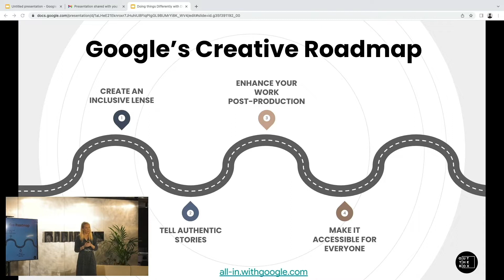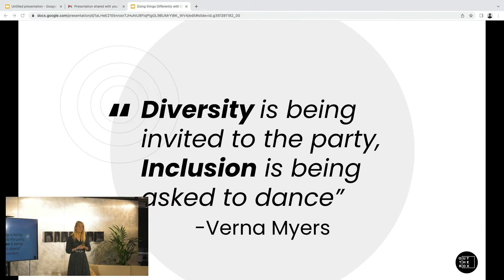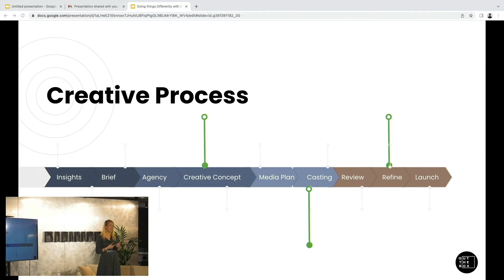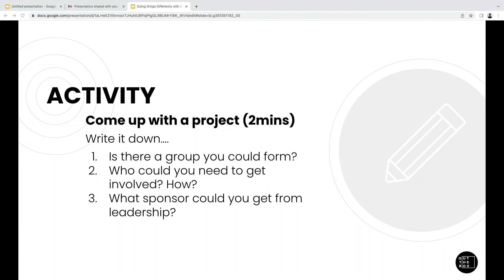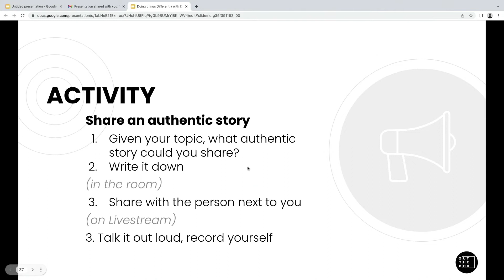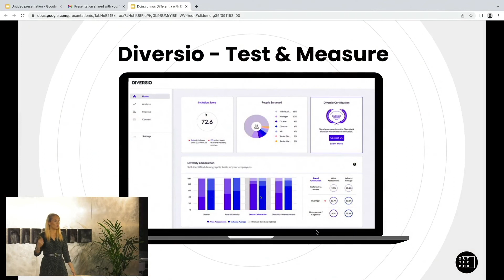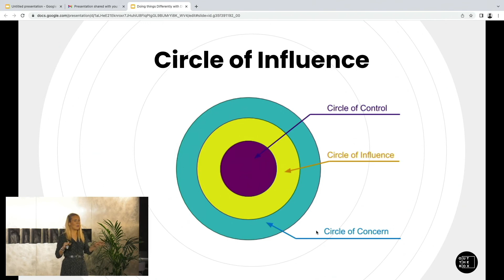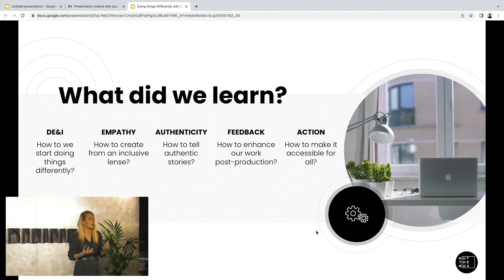TOG Talks X Kate Munday: Doing things differently with DE&I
Public speaker and communications expert Kate Munday takes to the TOG Talks stage once more to discuss diversity, equity and inclusion. Touching on her own struggles with mental health, dyslexia and coming out, Munday goes on to advise businesses how they can instil a positive workplace culture, and how they can bring their own DE&I initiatives to life.

Beyond advising on DE&I, Munday runs Out the Box Speakers, an organisation that helps people build confidence in public speaking through mentoring schemes and workshops. She also spent eight years working at Google helping other brands communicate their narratives to audiences.